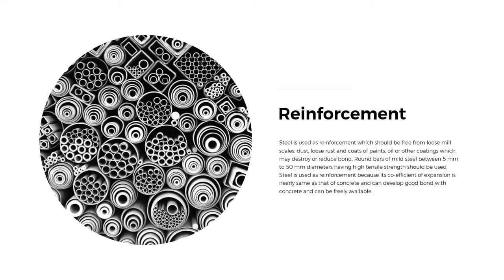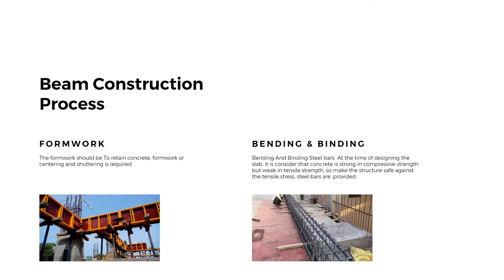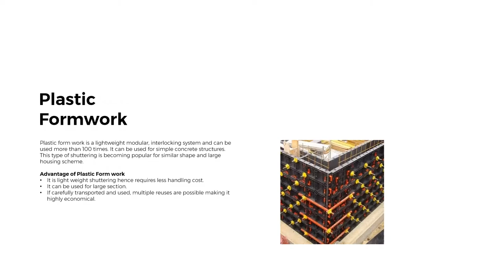Presentation on Reinforced Cement Concrete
- Music
"A Place by the Sea"
Instrumental by Homage